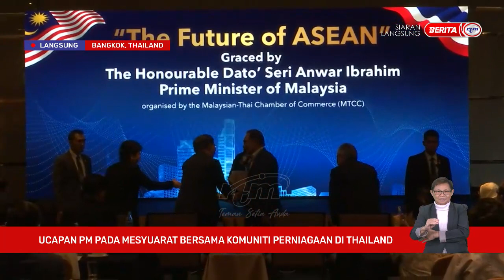10 FEBRUARI 2023 - UCAPAN PM PADA MESYUARAT BERSAMA KOMUNITI PERNIAGAAN DI THAILAND